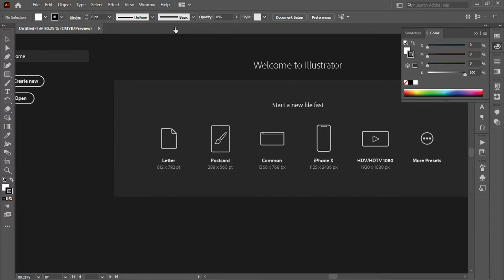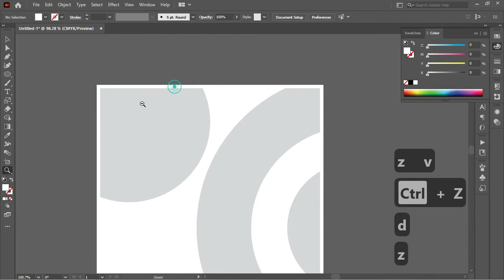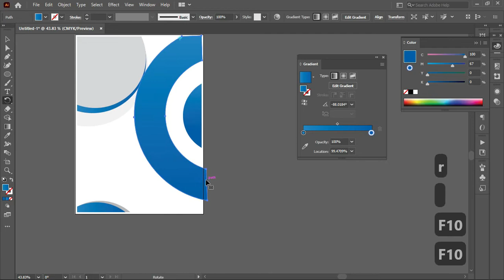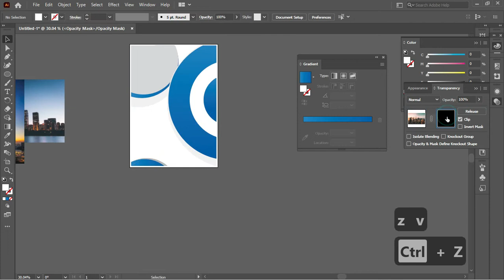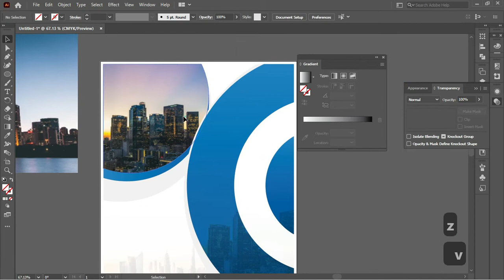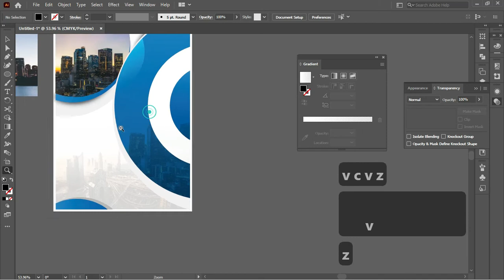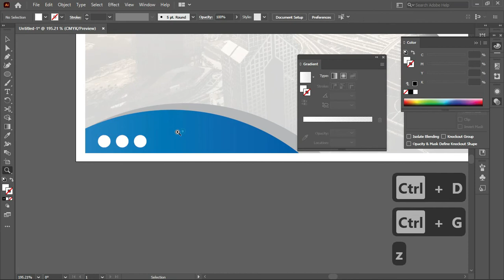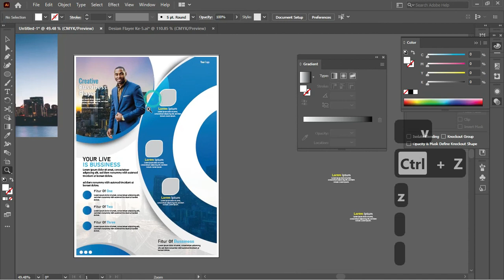Free .Ai 05/07 : Mantap Cara Mudah Membuat Desain Flayer illustrator Terbaru